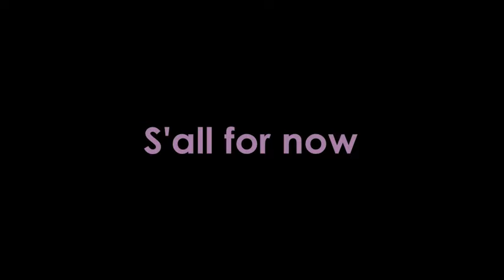Otherside of the window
Creepypasta again folks one half of a two perspective peice